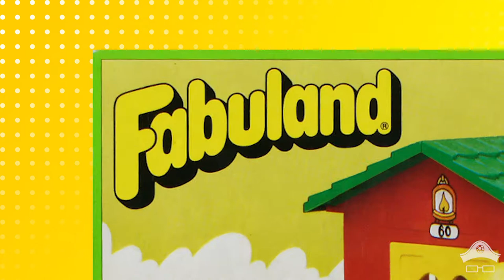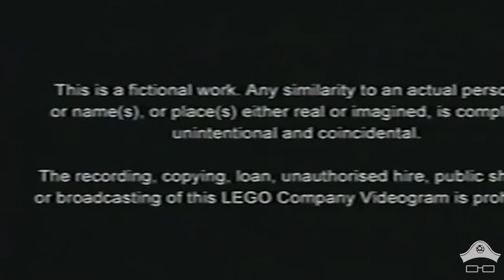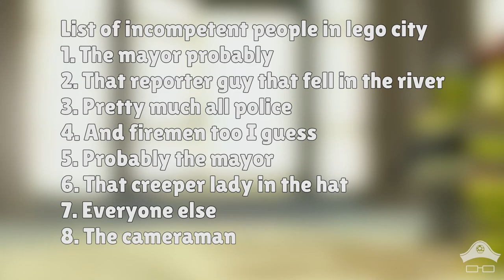Jack Stone Movie Review | theChubbyPirate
a cow tipper.

In the inaugural episode of theChubbyPirate, we take a look at the classic free lego video, Jack Stone. Was this just a free promotional video highlighting the value of scruples and good deeds? Or is it something far more sinister?

Jack Stone is widely considered to be one of the worst Lego themes, mostly due to its uninspired designs, 2-dimensional characters and most importantly, NOSES ON THE MINIFIGURES.

Next time on theChubbyPirate: Rotund yellow man with an appetite takes a journey through time and space.